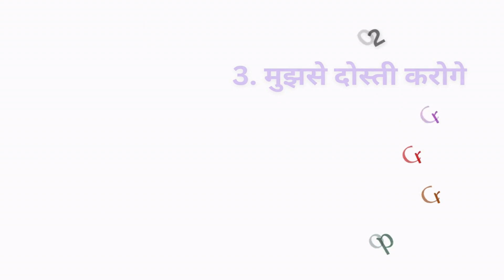Uday chopra films list! hit and flop movies verdict 2023! उदय चोपड़ा की फिल्में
Uday Chopra ek famous indian actor hai. inke pita yash chopra ji ek mashhor filmmaker hai. Uday Chopra ne apne filmi safar ki shuruat mohabattein movie se ki thi jo ki super hit rahi thi. iske baad inhone dhoom, dhoom 2, dhoom 3 jaise super hit filme di thi. aayiye is video me jaante hai inki ab tak ki sabhi filmo ke baare me.

In this video we are going to analyze all movies of Uday Chopra. Uday Chopra is a famous bollywood actor and he delivered many hit and super hit films. Let us know his all films verdict.